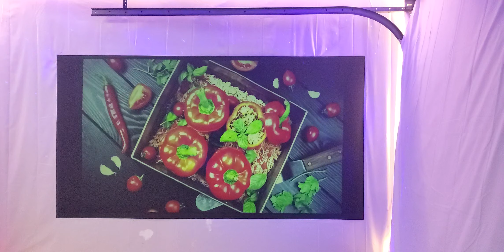New 16oz FLE-R-M ALPHA CINEMAX projector screen paints price $182 with free worldwide shipping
16oz Screen size  106"
24oz Screen size 127"

True infinity:1 contrast levels, vivid brilliant beautiful colors and outstanding white levels.

UST compatible and fully weatherproof.
Fast and easy spray on or roll on application
No Calibrating needed or dark environments.
No expensive projectors
New FLE Technology Gain

Perfect for movies, sports, gaming, projector mapping applications, floor visual effects or infinity ceiling projection for dedicated home theater.